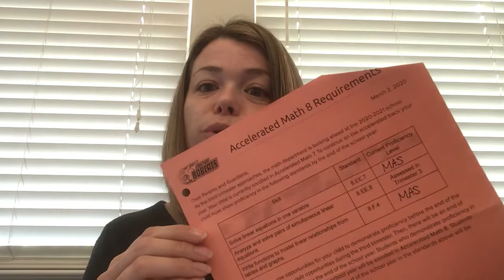Virtual Classroom Video #1